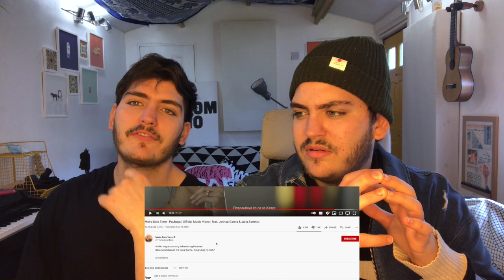GREAT ACTING| Twin Musicians REACT | Moira Dela Torre - Paubaya feat. Joshua Garcia & Julia Barretto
Daniel is a vocal coach and Matthew is a guitar teacher, together we run The Playroom Studio and have performed for the past 10 years.